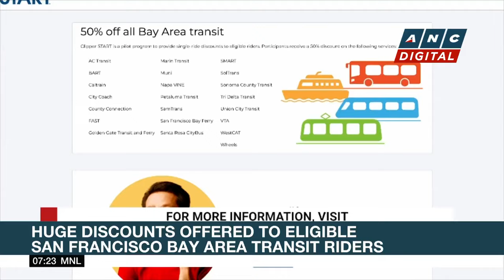Blinken asks China, Turkey, Saudi Arabia to rein in Iran | ANC